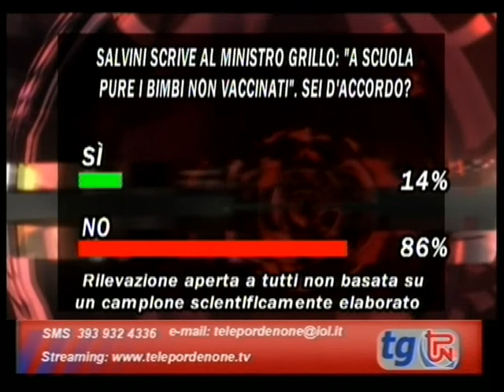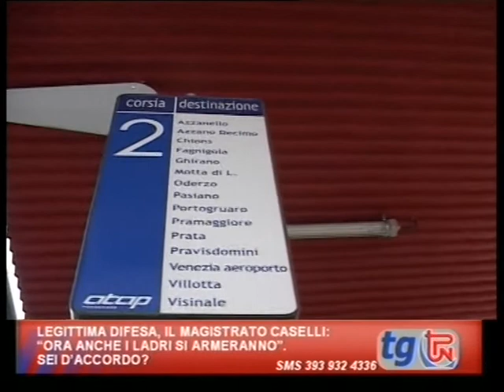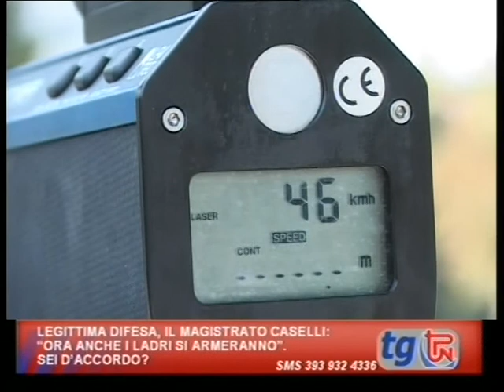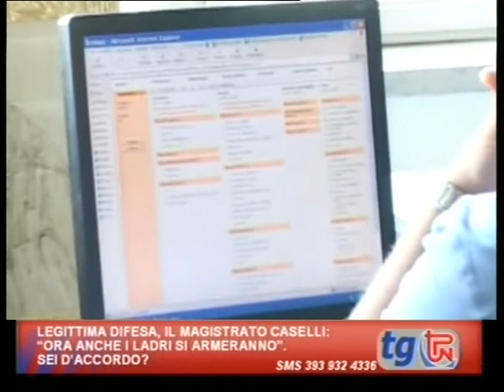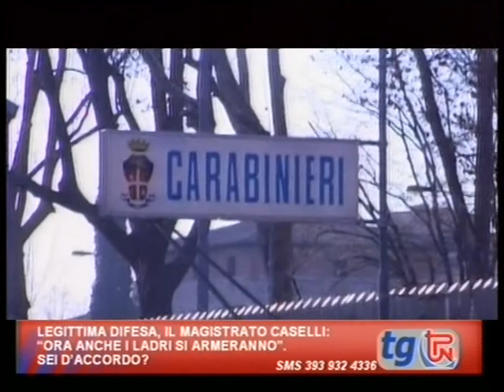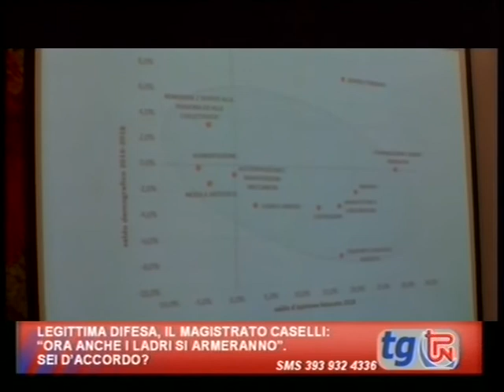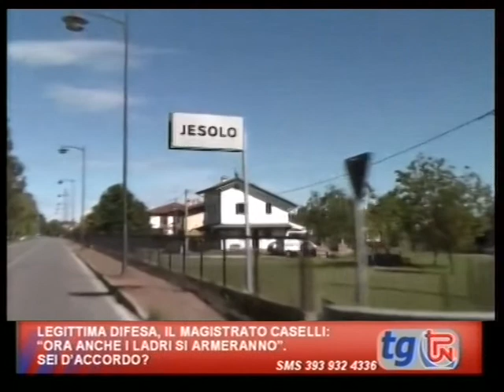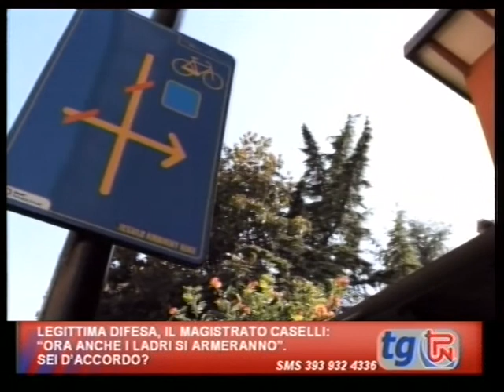TG TPN 07 MARZO 2019